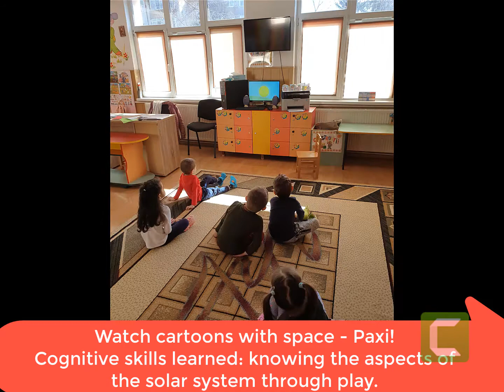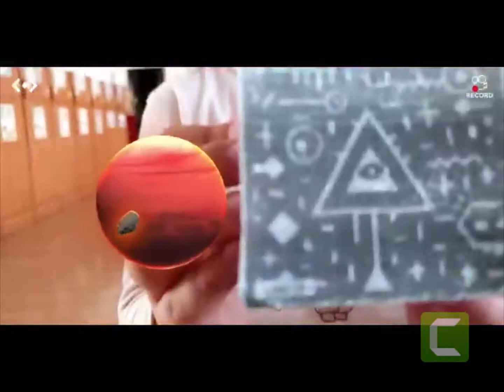Ziua pamantului 22 aprilie